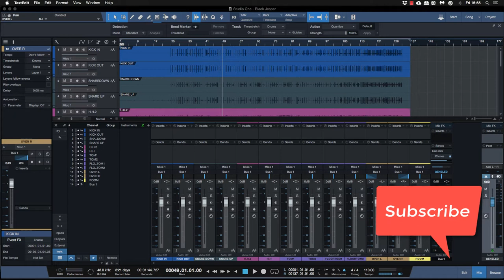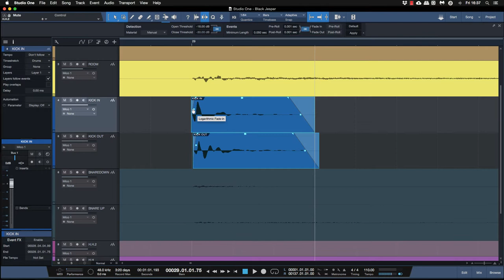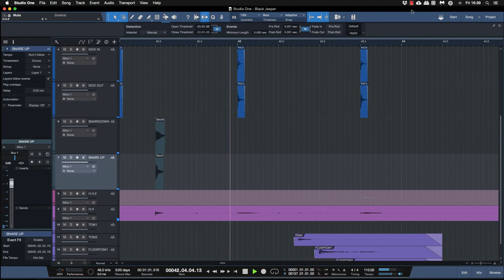Studio One Pro User Advanced Drum Editing Part3 Tutorial Italiano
Eccoci alla terza lezione sull'editing della Batteria con Studio One, controllo delle fasi e tanto altro buona visione. Non dimenticate di lasciare il vostro commento sotto e se vi è piaciuto condividedelo anche con gli altri. Buon 2018